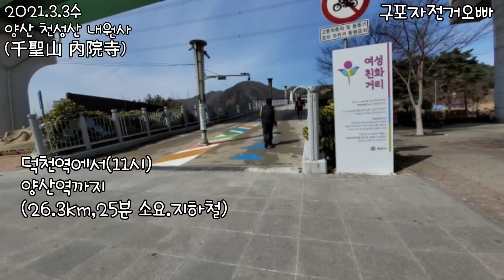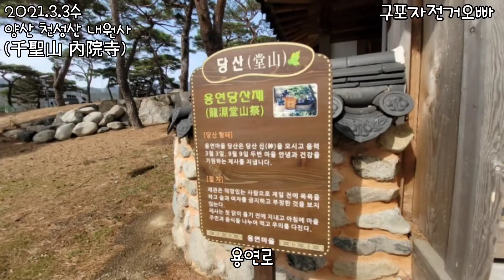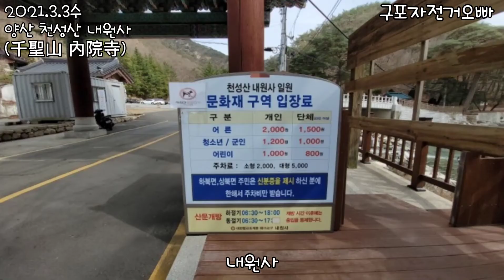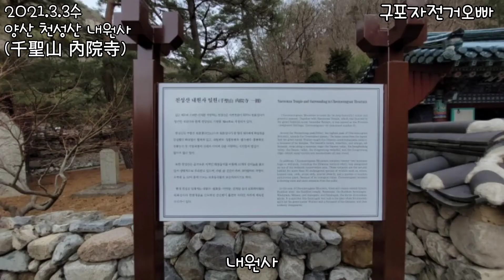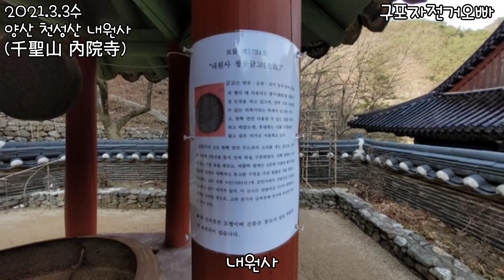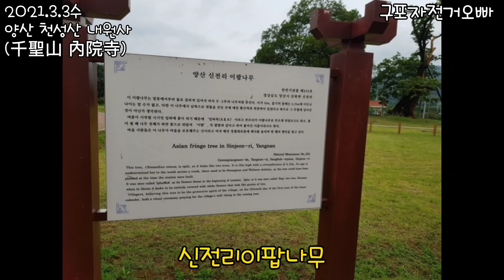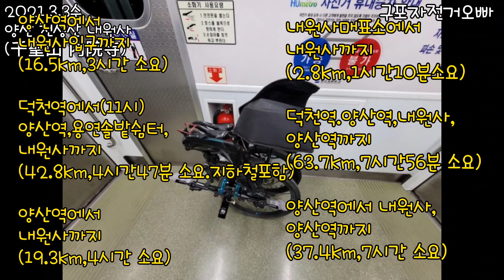양산 천성산 내원사 라이딩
양산역에서
내원사입구까지
(16.5km,3시간 소요)
덕천역에서(11시)
양산역,용연솔밭쉼터,
내원사까지
(42.8km,4시간47분 소요.지하철포함)
양산역에서
내원사까지
(19.3km,4시간 소요)
내원사매표소에서
내원사까지
(2.8km,1시간10분소요)
덕천역.양산역,내원사,
양산역까지
(63.7km,7시간56분 소요)
양산역에서 내원사,
양산역까지
(37.4km,7시간 소요)